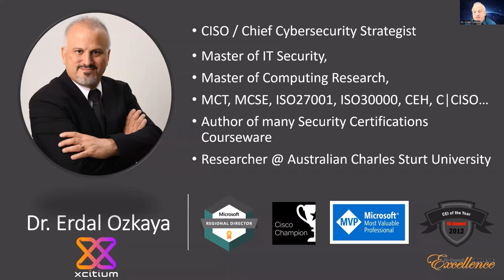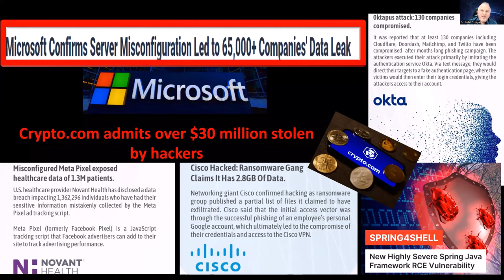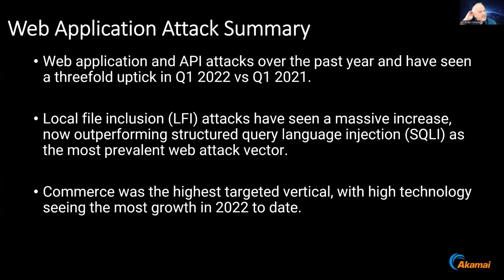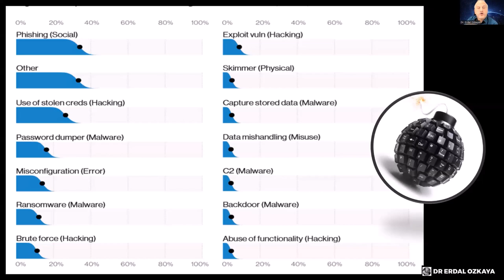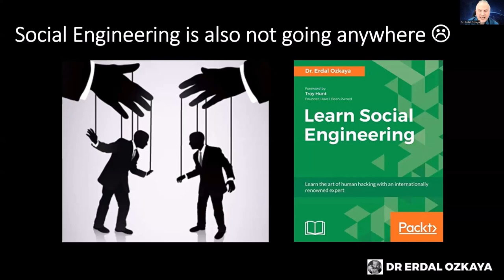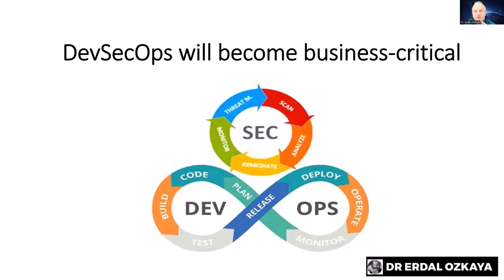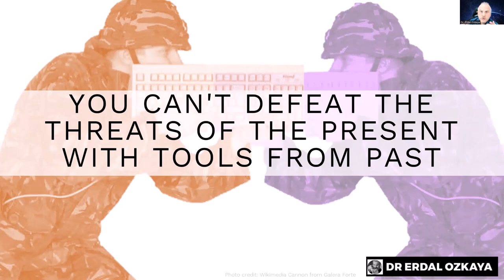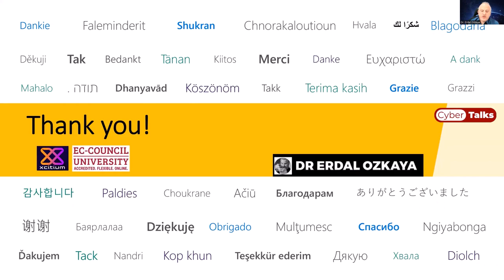EC-Council University | Hacking Trends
EC-Council University Hacking Trends Presented by: Dr. Erdal Ozkaya